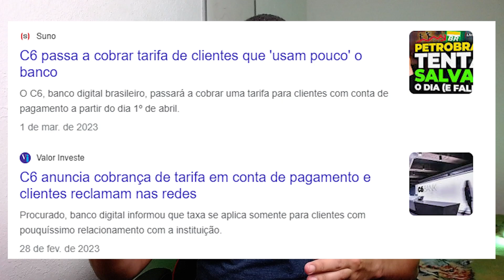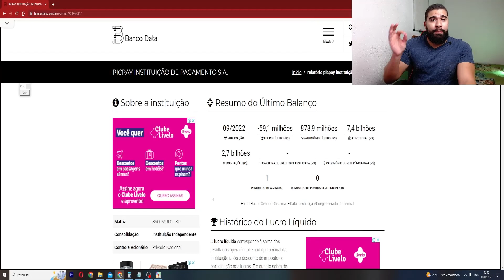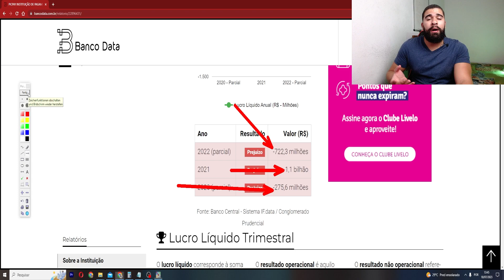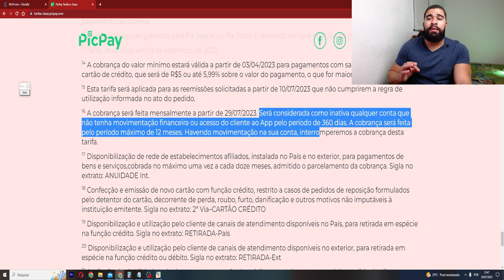🚨 EXCLUA sua CONTA do PICPAY antes que seja tarde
O que você vai fazer com a sua conta do PICPAY?
▶ Comenta aí.

📲 ME SIGA EM OUTRAS REDES SOCAIS:
O BROTHER INVESTIDOR: INSTAGRAM | TIKTOK | INVIGHT